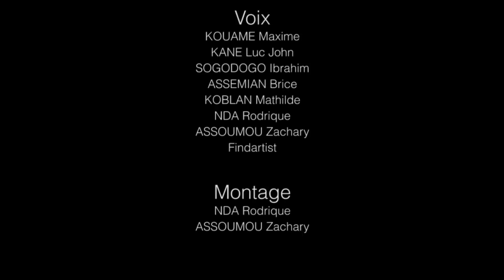Planning familial - LA BLAGUE DU JOUR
Une petite histoire du Planning Familial avec Sonia et son amie.

Amie:
- Hummm!!! Je ne crois pas en mes yeux Sonia !!!
- Tu as encore accouché ?
- Mais attend, tu ne connais pas la notion du planning familiale quoi !?

Sonia:
- Heee!!! C'est pas moi hooo...
- C'est mon mari, il dit, tant que je ne lui fait pas des triplés il va m'enceinter seulement...

Amie:
- Hôhô!!! Du courage ma chérie, c'est travaille hein!!!